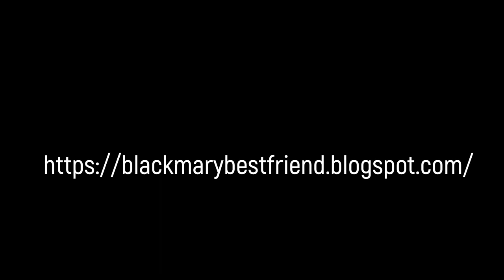Sy Smith All The Waysain 2024 BKM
MÚSICA DO Groove Mix 721 Modern RB - [by blackmary]31032024